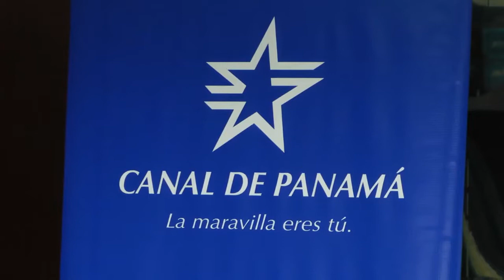Panamá: Instituciones y empresas firmaron acuerdo para reforestar un millón de hectáreas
Las instituciones públicas y empresas privadas de Panamá firmaron este martes un acuerdo para reforestar un millón de hectáreas durante los próximos 20 años ese país centroamericano.